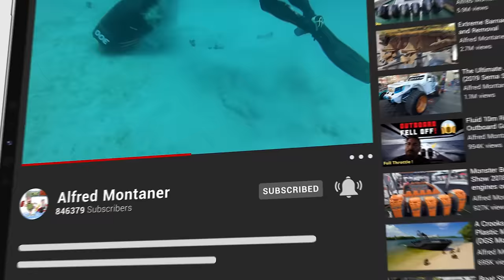Man Down & Police Called After Insane SandBar Fight ! ( Fred's Back!)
Boat Ramps in Miami had police everywhere after a man had to be towed in after an altercation at the sandbar. Absolutely crazy day at the boat ramp to say the least.

To make the day even sweeter the star of the show is back ! Fred the friendly croc is back ! That is 100 percent Fred the American Crocodile from Black Point Marina.My name is Alfred Montaner Host of the Chit Show in Miami